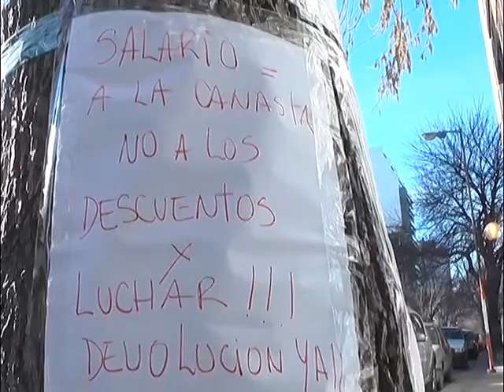QM NOTICIAS- LA PLATA- PROVINCIA- AUXILIARES RECLAMAN POR DESCUENTOS